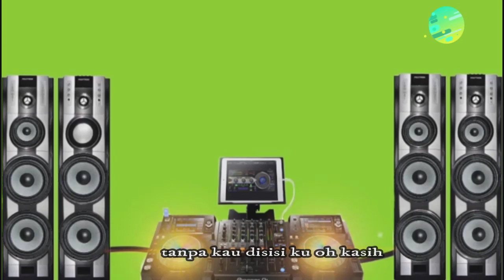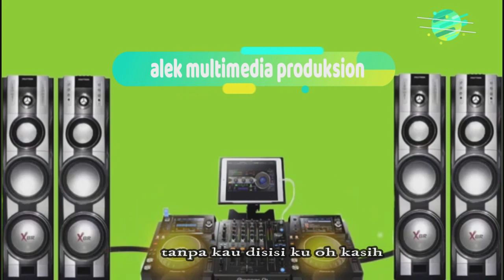New madesa bulan berkaca voc indri indarwati